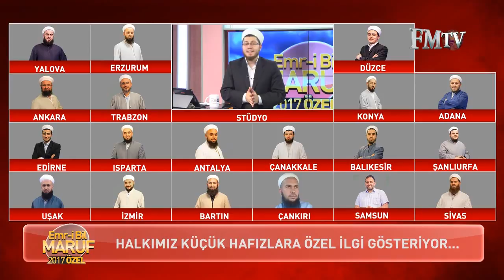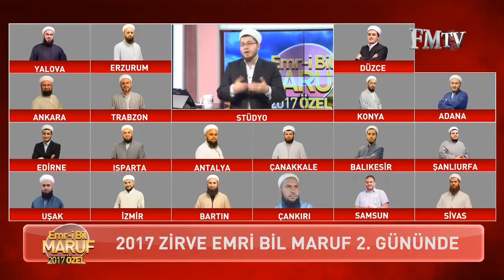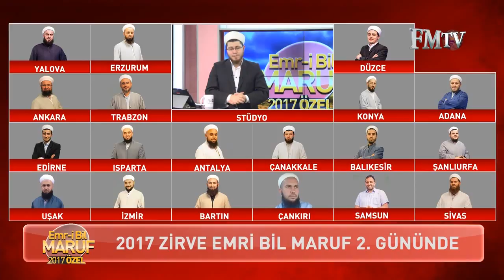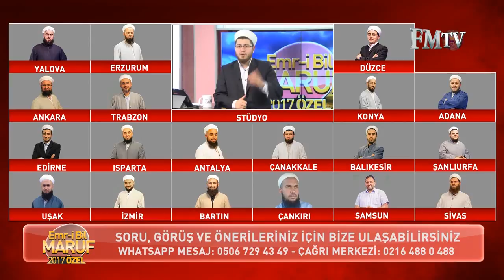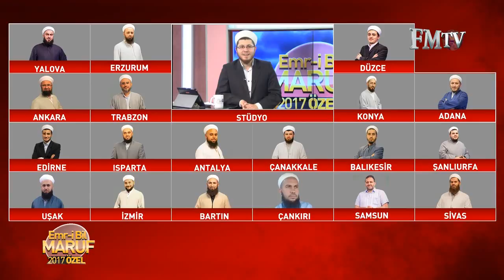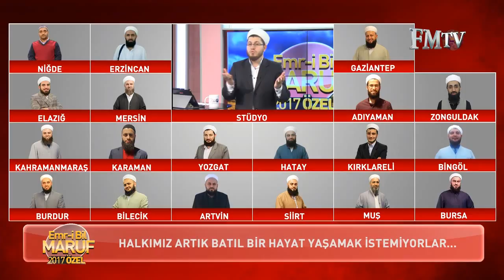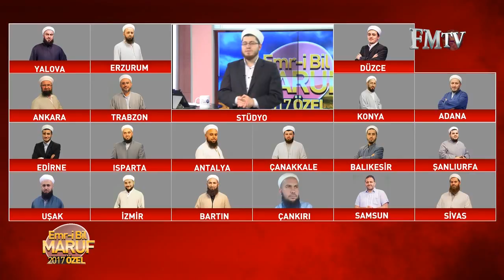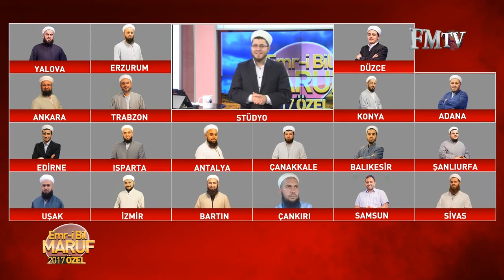Emri Bil Maruf Özel 2 . Bölüm | Halkımız Bizleri Çok Güzel Karşıladı